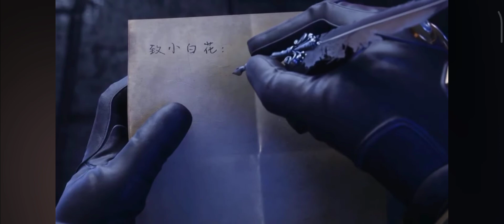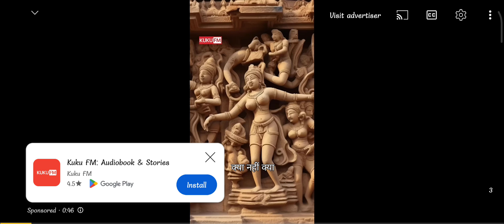Sealed Divine Throne New episode explained in Hindi | Series Like Soul Land 2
Throne Of Seal Anime Explained in hindi
Sealed Divine throne new Episode Explained in Hindi

After witnessing the massacre of his tribe, the frail Asura teenager You Yu exploded with amazing potential, and was thus captured by his ancestor, Fang Ji. After being tortured by Fang Ji in his hellish death process, You Yu is able to transform his body into a fighting god with five senses and a unique way of fighting souls. After completing the torture, You Yu reunites with his best friend Tokiyu, but the Asura rule of the law of the jungle forces Tokiyu to die. Realizing that the only way out is to be strong, You Yu embarks on the road to becoming a king, determined to become the strongest and rewrite the rules of Asura

script is written by: Mubasher ur rehman